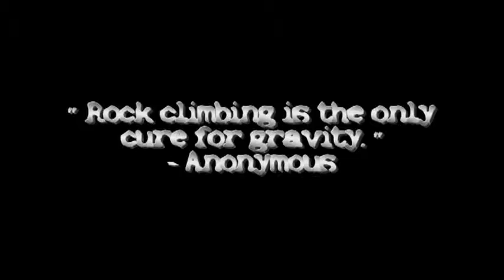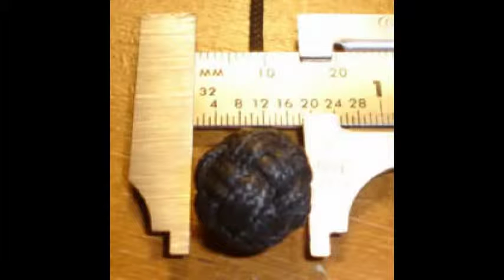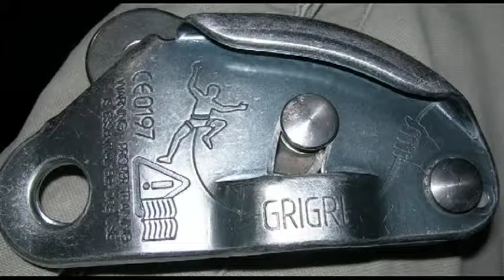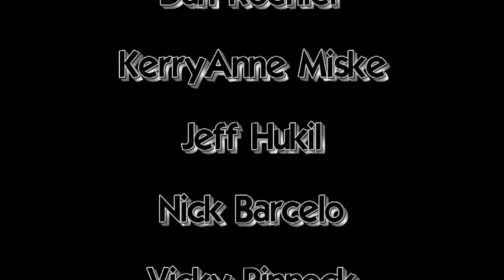UDKrag Informercial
A project I did for a media class in college...I compiled this with the commercial and a few other things into a promotional DVD for the wall to try and boost attendance.  It didn't work, but I got an A.